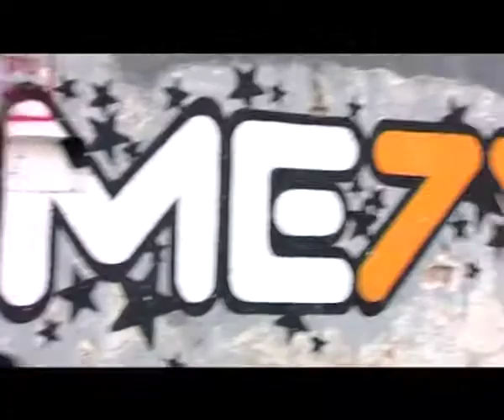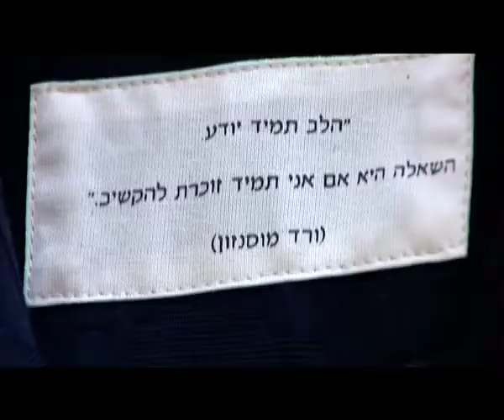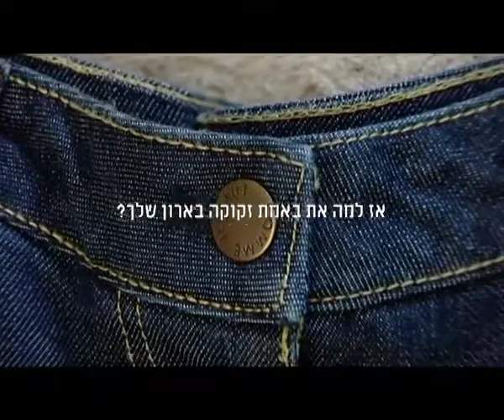Comme il faut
Comme-il-faut, Winter 2010 Collection, web site Mini Campaign.
Edited for: Hi-D Content & Creative for Internet